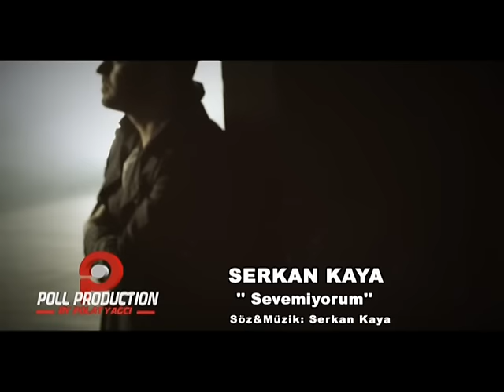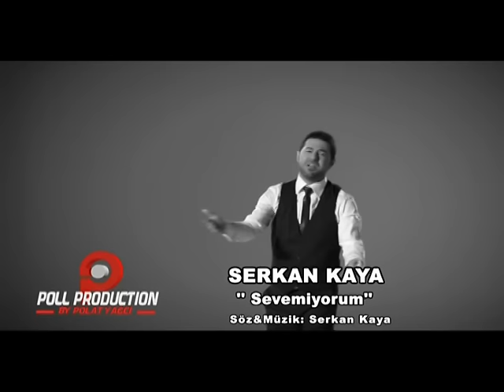Serkan Kaya - Sevemiyorum ( Official Video )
'Aşk Ne Demek Bilen Var Mı?' isimli albümüyle bütün dikkatleri üzerine çeken Serkan Kaya, Poll Production by Polat Yağcı markasıyla yayınladığı albümünün ilk video klip çalışmasını Kemal Başbuğ yönetmenliğinde 'Sevemiyorum' isimli şarkıya çekti.